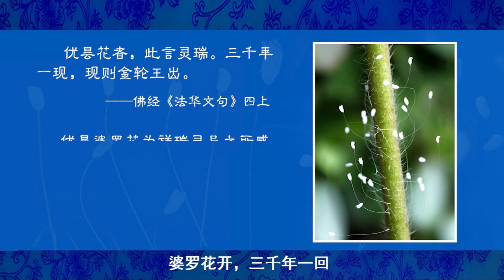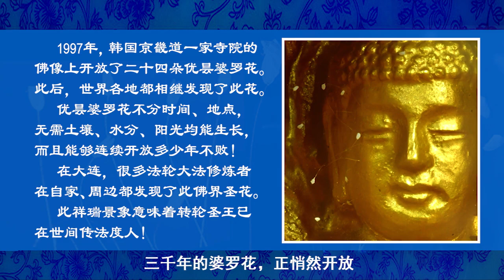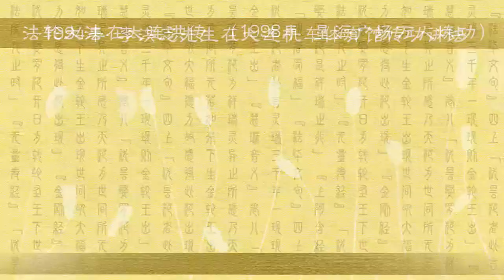视频：优昙婆罗花开在大连